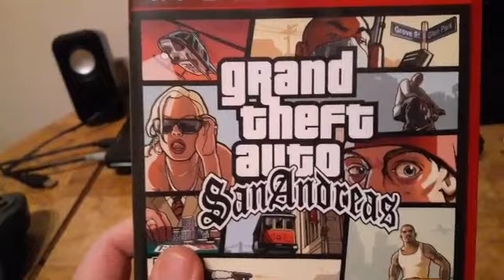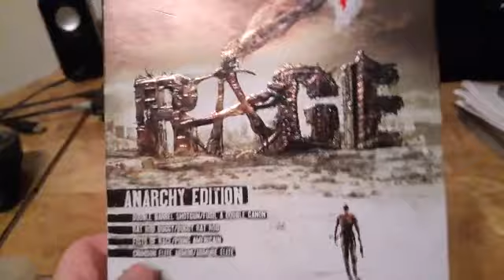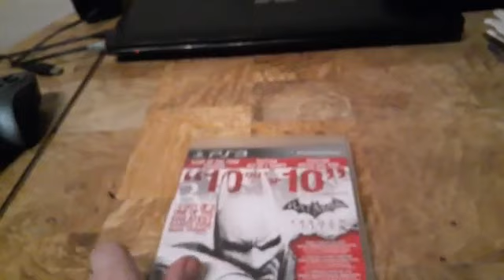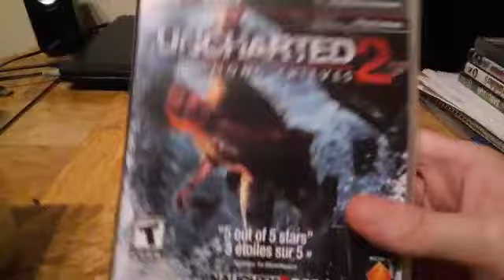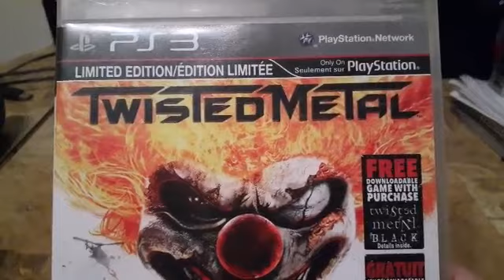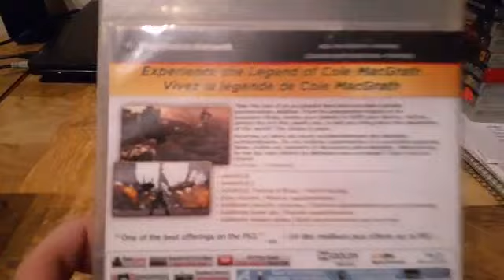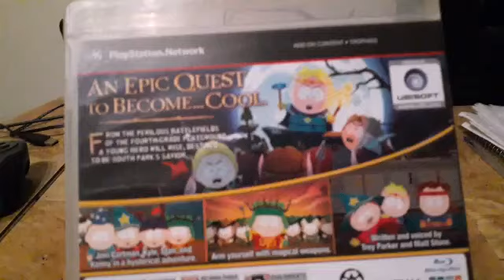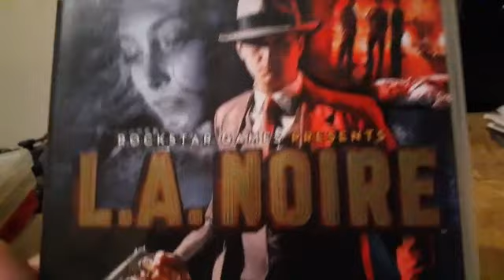MY PS3 COLLECTION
WHAT GAMES DO YOU LIKE ???